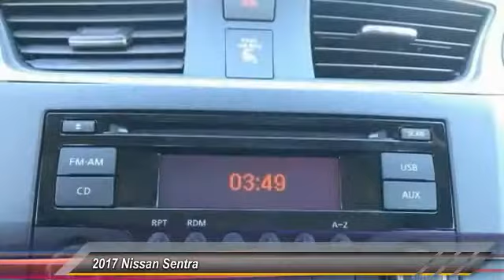2017 Nissan Sentra DeLand Nissan Y358720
Financing

Payment Calculator

Service Appointment

Deland Nissan
2600 S. Woodland Blvd.

2017 Nissan Sentra S Super Black 1.8L 4-CylinderCVT, Charcoal.